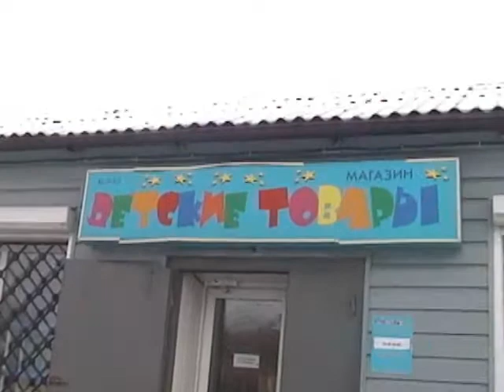Russian Christmas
welcome to Christmas day in Ulan Ude  Russia.